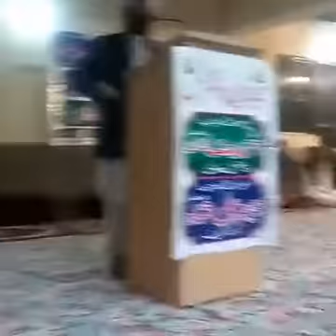ALLAMA MUFTI MUHAMMAD SHARF UDEEN siddiqee ؒ